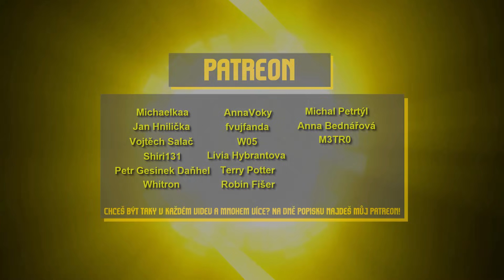🗲🐉 MALÁ WYVERNA A OSTNATÝ DRAK 🦖 #11 (neMinecraft Dinosauři)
Dáme 2000👍 pro tohle malý wívo? Být rodič takového rošťáka není lehké, když pořád utíká 😁

Láďa Matějů
Michaelkaa
Jan Hnilička
Vojtěch Salač
Shiri131
Petr Gesinek Daňhel
Terka02
Lucie Pecková
Whitron
AnnaVoky
Bluecat201
Fvujfanda
Livia Hybrantova
CandleCZ
Petr Gurecký
Richard Perkner
Terry Potter
Robin Fišer
Michal Petrtýl
TenAydam
Anna Bednářová
W05
M3TR0